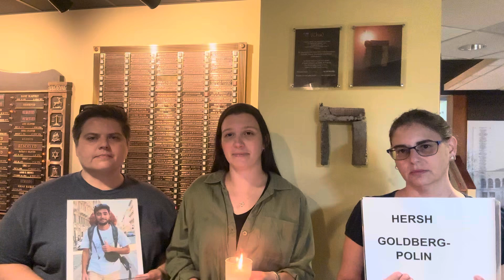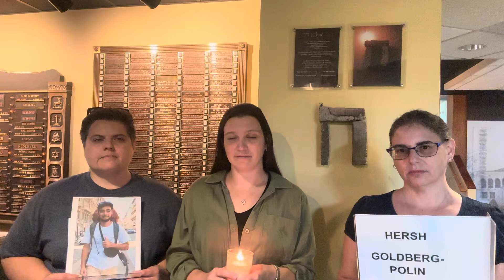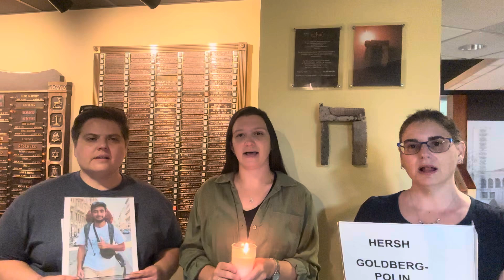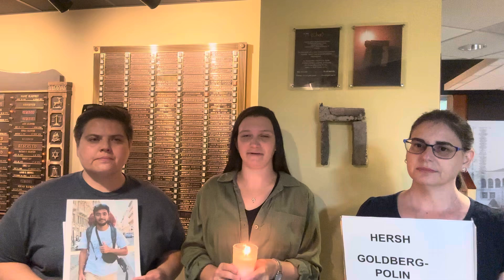Singing in honor of the 6 murdered hostages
In memory of Ori Danino, Carmel Gat, Hersh Goldberg-Polin, Eden Yerushalmi, Alexander Lobanov, and Almog Sarusi.

Lyrics:
Human, rise up, rise up
You have strength within you
You have wings of spirit
Wings of powerful eagles
Do not deny them
Lest they deny you
Seek them out
And you will find them without delay
(lit. they will be found by you . . . )

Ben adam, aleh l’malah aleh
Ki koach az l’cha
Yesh l’cha kanfei ruach
Kanfei n’sharim avirim
Al t’chachesh bam
Pen y’chachashu l’cha
D’rosh otam
Vayimtz’u l’cha miyad